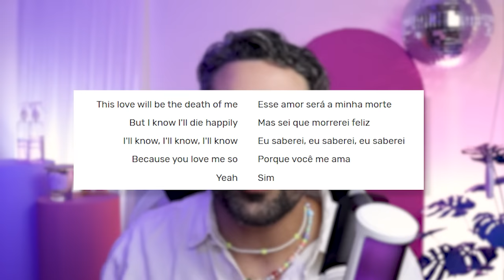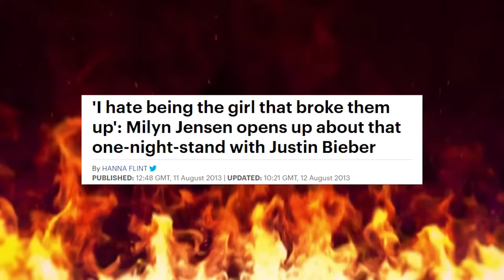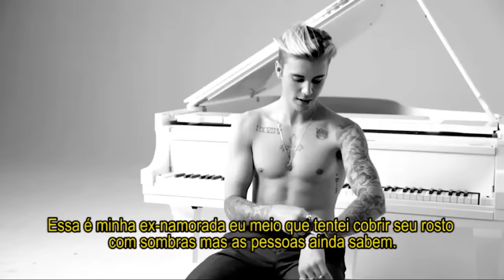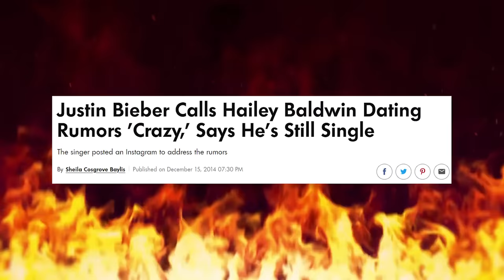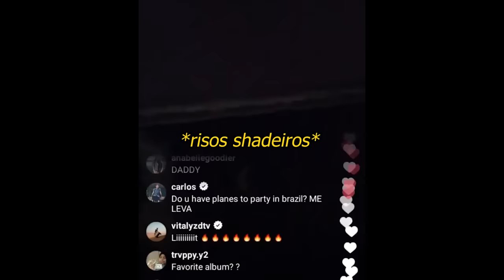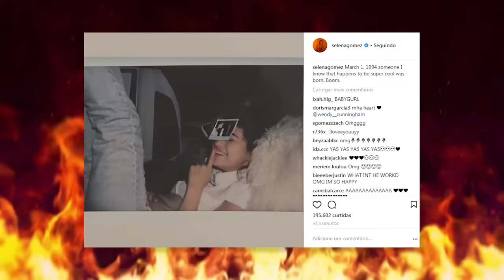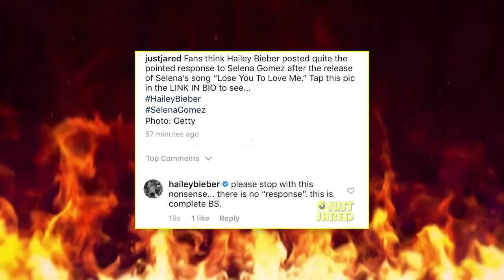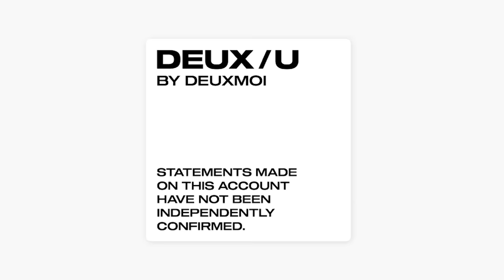JELENA: As *MUITAS* idas e vindas de JUSTIN BIEBER e SELENA GOMEZ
*errata: a música all that matters é do justin

depois de anos de espera, sofrimento, vários roteiros e afins... chegou o momento de falar de Jelena. sinheee esse casal que nem existe mais e continua dando o que falar! será que um dia esse assunto tem fim, hein? estaremos em paz? digamos que acontecimentos recentes com a senhora Bieber, conhecida como Hailey tornaram esse assunto fresquinho!

Justin Bieber e Selena Gomez, dois nomes fortíssimos do pop tiveram altos e baixos e personagens no meio disso tudo, entre Scooter Braun, cristal beiçuda Kylie Jenner, sem sal Kendall, família, igreja, clipes e músicas! marcou uma geração sim e o mundo todo estava de olho neles, imagina como isso influencia na vida de dois adolescentes?

comenta se você fez parte de todas essas tretas em tempo real, o que você lembra e se shippava na época!